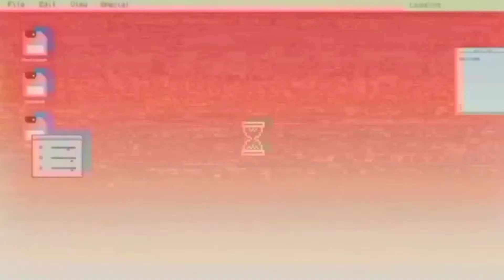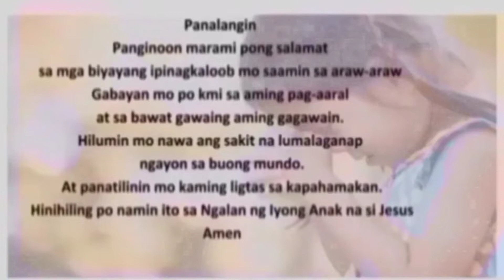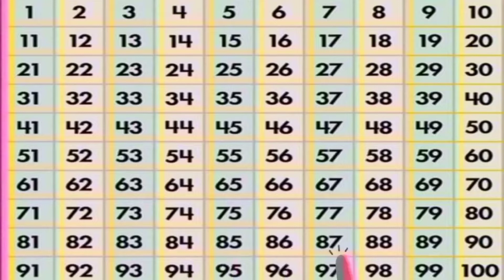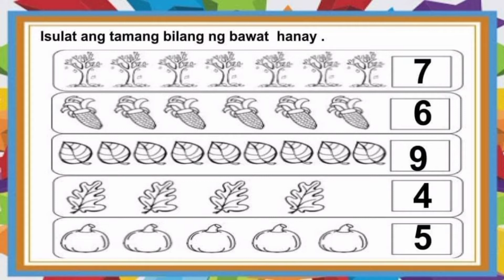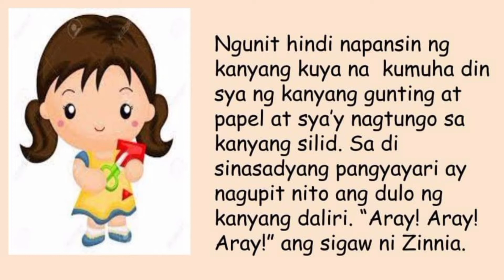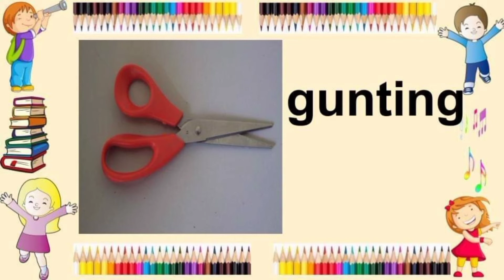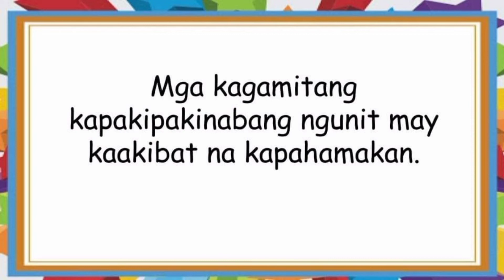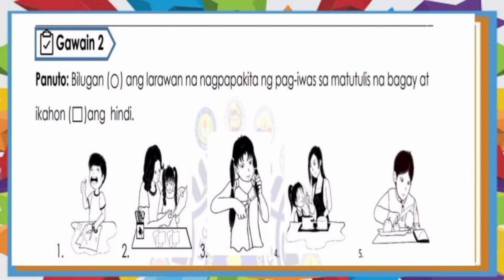Maingat na paggamit ng matutulis / matatalim na bagay tulad ng kutsilyo,tinidor,gunting,etc